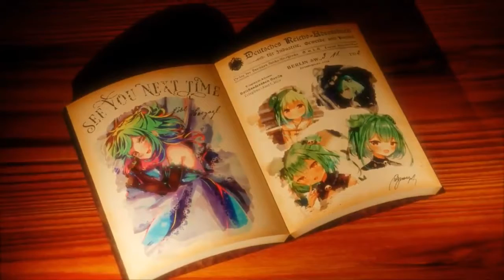Sayonara Uruha Reshia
ลิงค์ช่อง Uruha Rushia